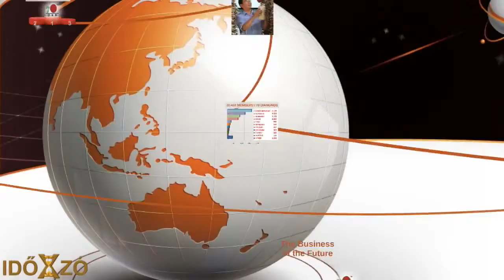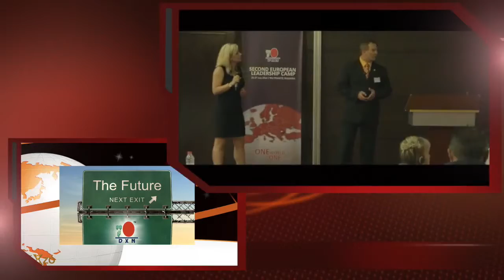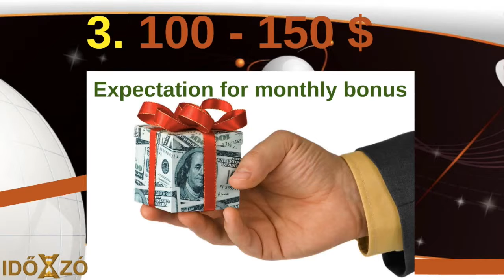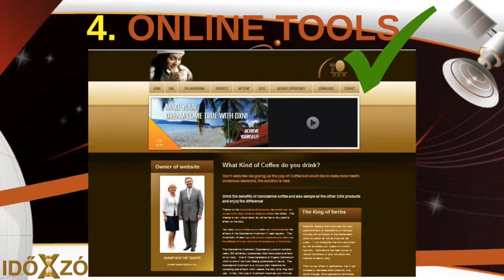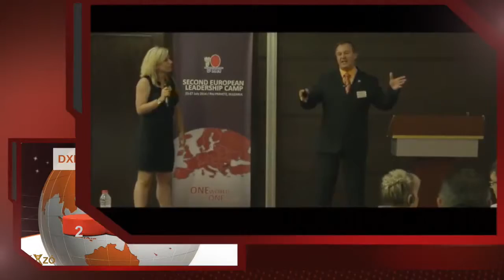A Bus Driver to Millionaire | Specht József | DD DXN Europe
DXN One World, One Market!

Small Investment, Enjoy Lifetime Repeating Income.